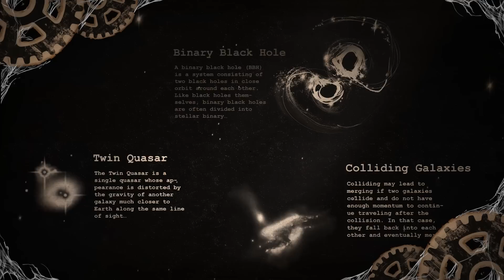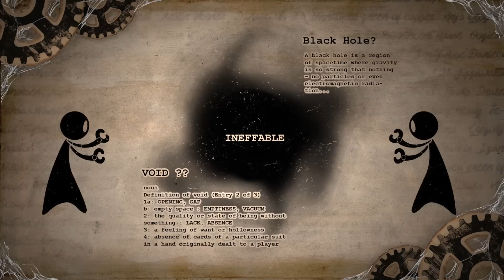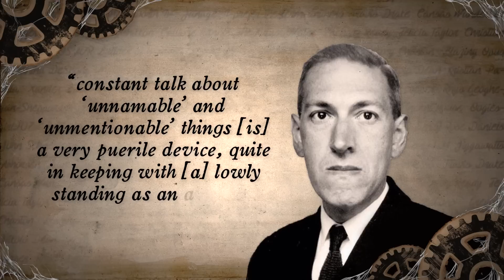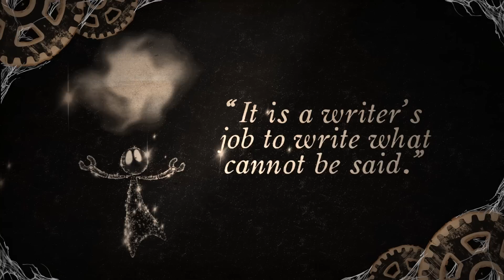How H.P. Lovecraft Wrote the Impossible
Sign up for a free 30-day trial of audible and get any audiobook of YOUR CHOICE for FREE! Including any LORD OF THE RINGS BOOK, which we talked about in this video!

There are certain things human beings don't even have the capacity to imagine, let alone render artistically. And yet... they still try. This is our attempt at trying to understand why.

Turns out, you don't have to look much further than H.P. Lovecraft to find a reasonable answer.